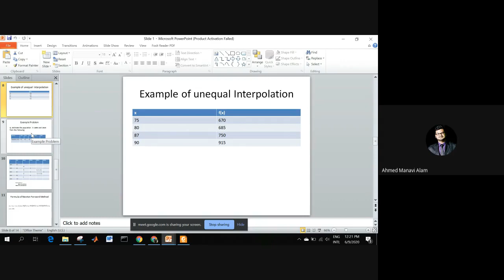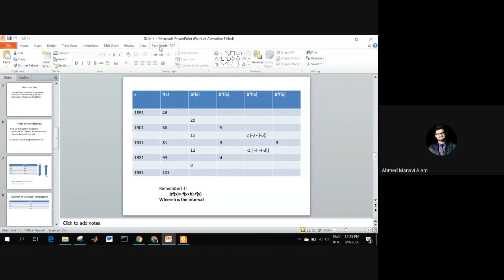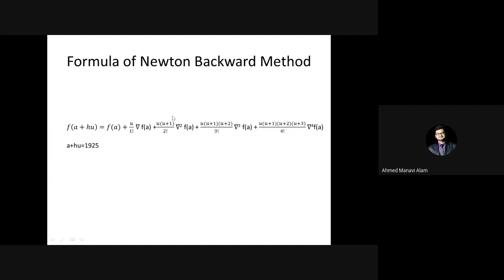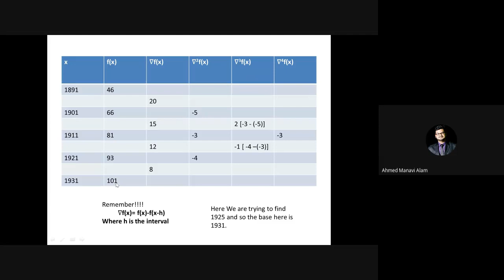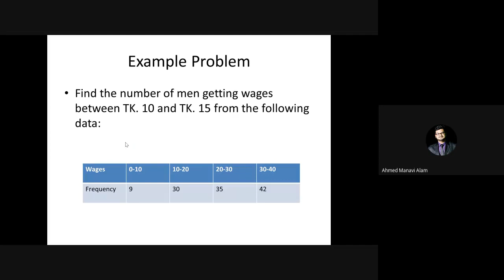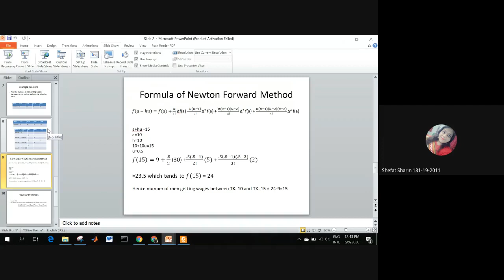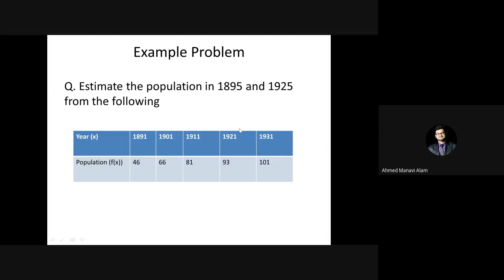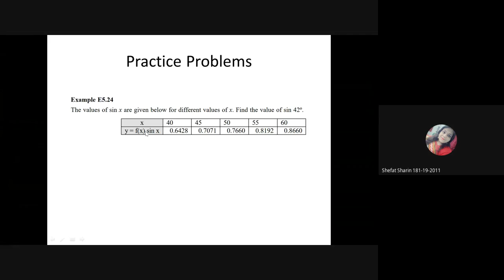Lecture 2 -Interpolation[part 2]-Numerical Analysis [ETE 313]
Interpolation